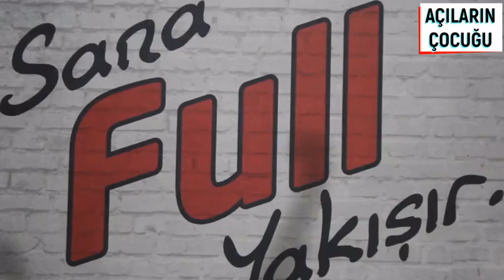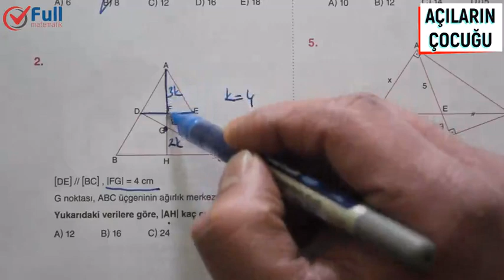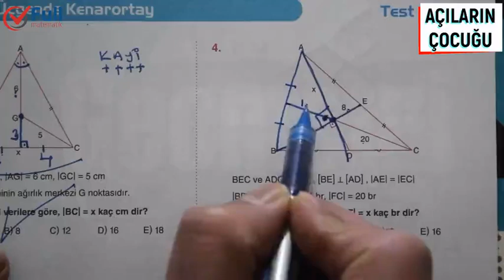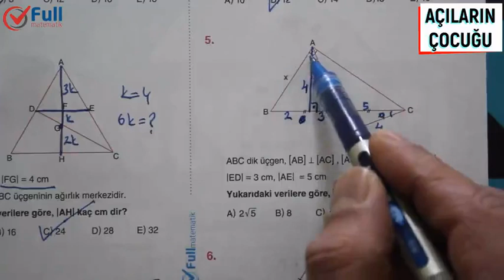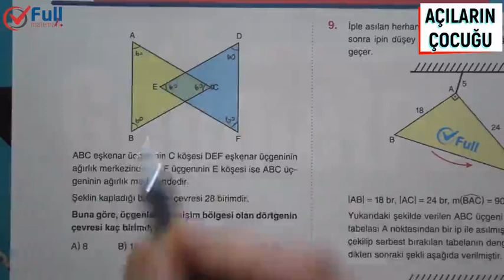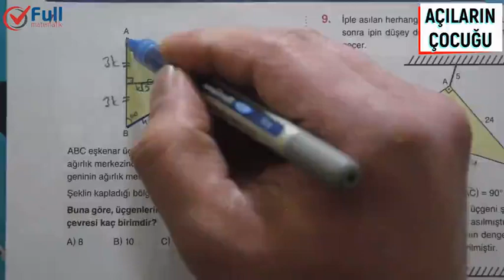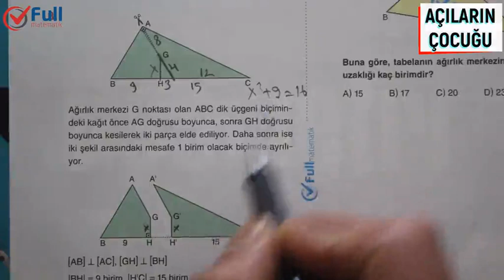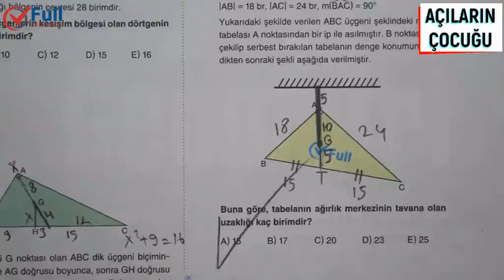ÜÇGENDE KENARORTAY TEST 3 FULL MATEMATİK YAYINLARI 2020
2020 FULL MATEMATİK YAYINLARI GEOMETRİ SORU BANKASI ÇÖZÜMLERİ
kenarortay soru çözümü,
kenarortay açıortay,
kenarortay teoremi,
kenarortay 2,
kenarortay teoremi ispatı,
kenarortay açıların çocuğu,
kenarortay açıortay soru çözümü,
kenarortay açıortay benzerlik,
kenarortay açı ilişkisi,
kenarortay alan soruları,
kenarortay açıortay yükseklik katlama,
kenarortay bağıntıları,
üçgende açıortay kenarortay soru çözümü,
kenarortay denklemi,
kenarortay yeni nesil,
kenarortay yeni nesil sorular,
kenarortay diklik,
kenarortay ygs,
üçgen de kenarortay,
kenarortay formülleri,
kenarortay formülleri ve ispatları,
kenarortay formülleri pdf,
analitik geometri kenarortay formülü,
kenarortay uzunluğu formülü analitik,
kenarortay geometri,
geometri kenarortay soru çözümü,
kenarortay kuralları,
kenarortay katlama,
kenarortay kesim noktası,
kenarortay katlama soruları,
kenarortay kenar ilişkisi,
kenarortay muhteşem üçlü,
kenarortay nedir,
kenarortay nasıl bulunur,
kenarortay ne demek,
kenarortay orta taban,
kenarortay özet,
kenarortay alan özellikleri,
kenarortay pisagor,
kenarortay soru,
kenarortay soruları,
kenarortay soruları ve çözümleri,
kenarortay tyt,
kenarortay tüm özellikleri,
açıortay kenarortay tyt,
kenarortay uzunluğu,
kenarortay uzunlukları bilinen üçgenin alanı,
kenarortay uzunlukları verilen üçgenin alanı,
kenarortay uzunluğu verilen üçgenin alanı,
analitik kenarortay uzunluğu